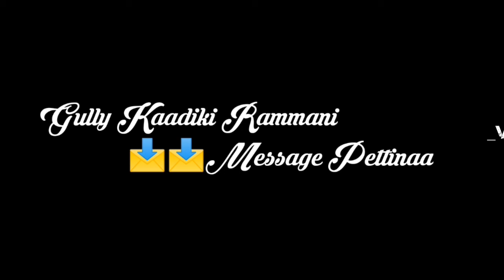reddy_gari_ammayi_whatsapp_status_lyrics tag